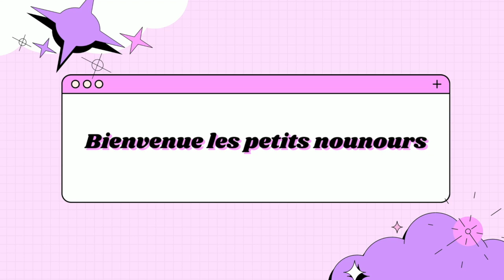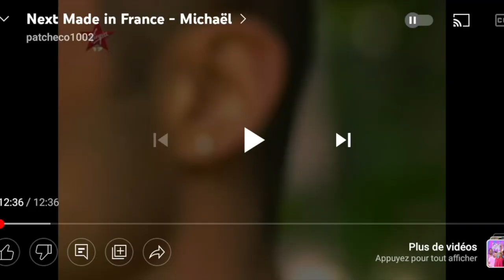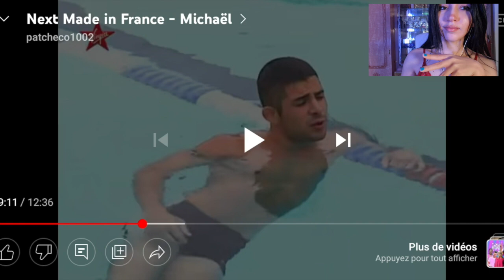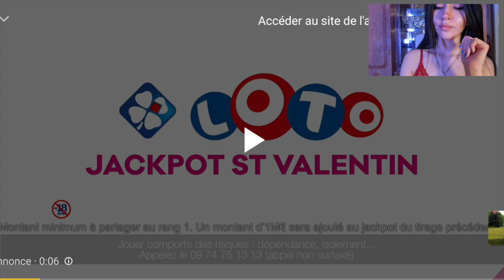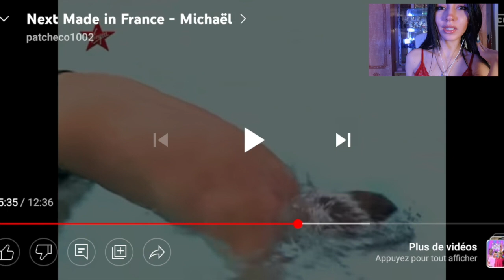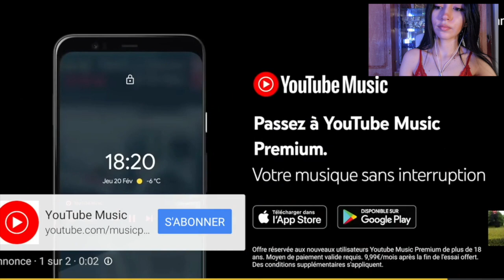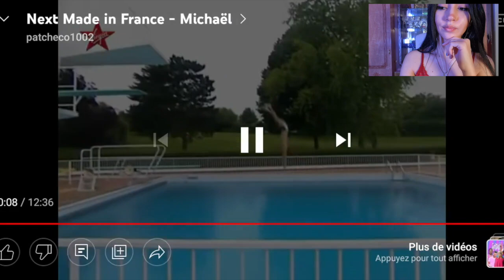JE RÉAGIS À L'ÉMISSION NEXT (LA PIRE ÉMISSION)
Bonjour les petits nounours ,

Aujourd'hui je vous retrouve pour une nouvelle vidéo réaction , concernant l'émission next qui à fait tant parler .

Je réagis dans cette vidéo à l'un des épisodes .

J'attends vos avis également en commentaires .